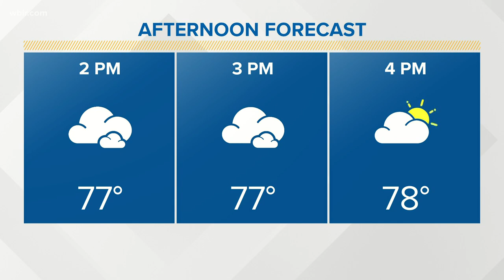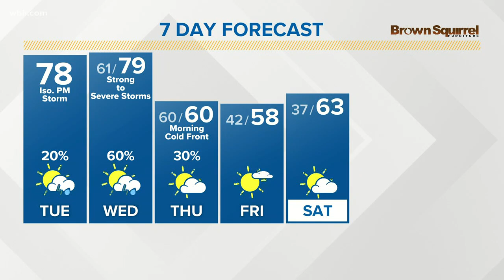Partly cloudy, in general, isolated PM storms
We're looking at mostly cloudly skies with highs around 70 today.